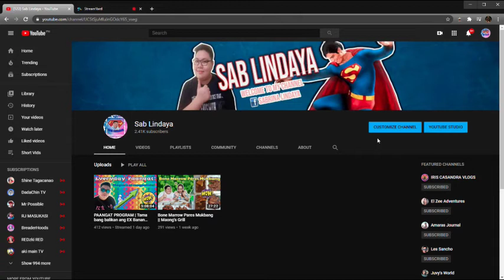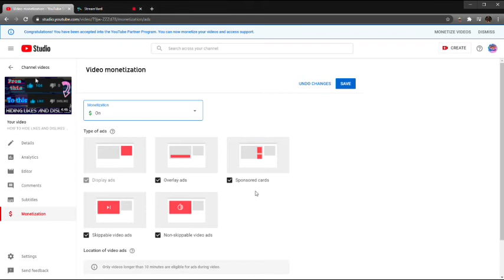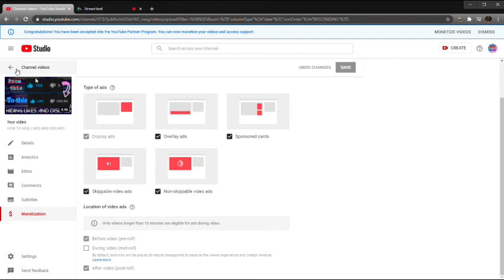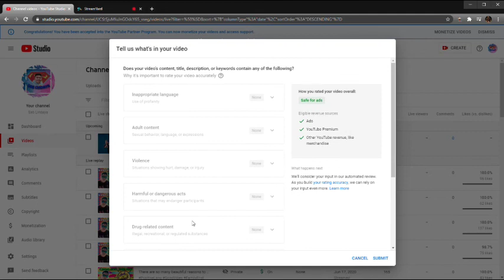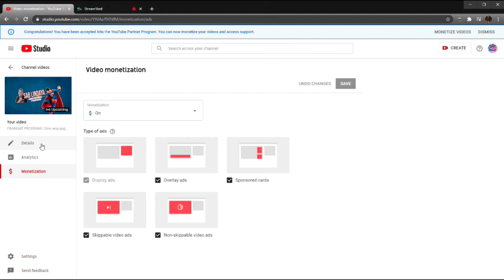HOW TO TURN ON/OFF MONETIZATION ON YOUR YOUTUBE VIDEO | TUTORIAL